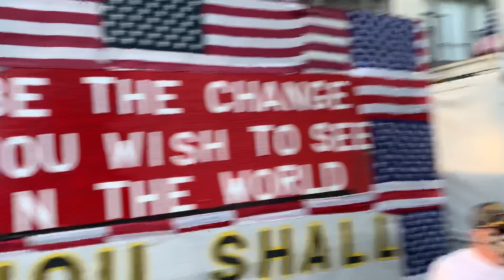Portland Protest Peace Truck Man 6/2/20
This Mysterious man is intoxicating the crowd with his smooth words and fresh style. and he’s been doing so for a few days.